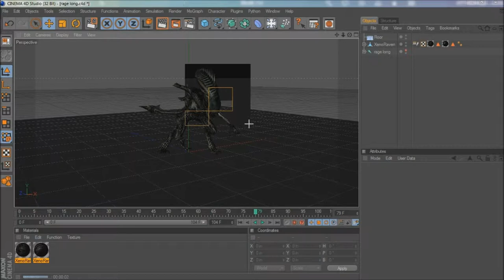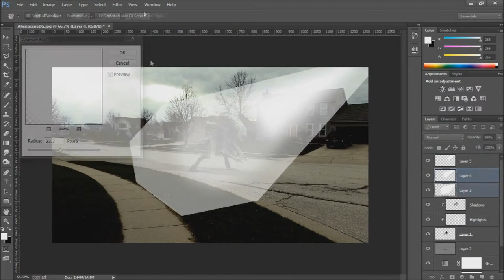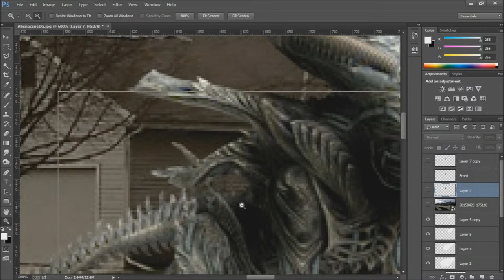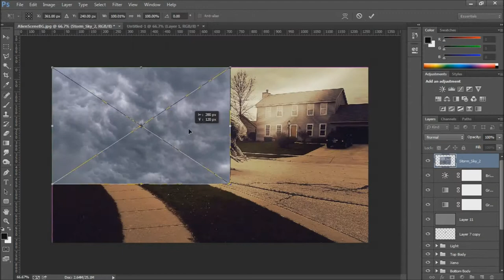Making of 'Pet Alien' (from the Alien movie franchise)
Making of 'Pet Alien' by Jacob Fischer

for the Xenomorph Alien model!

Final Image is 1200px x 689px